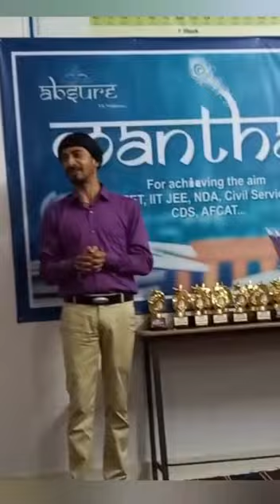Glimpses of award ceremony in ABSURE ek vishwas 2022...